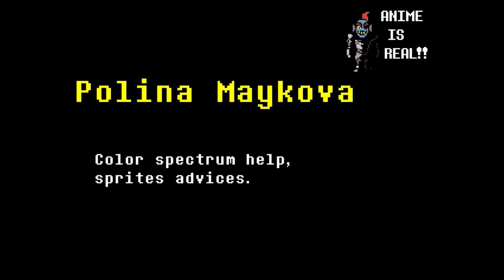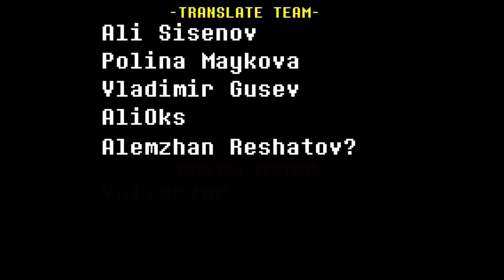UNDERSTORY Parte 2 (+13)